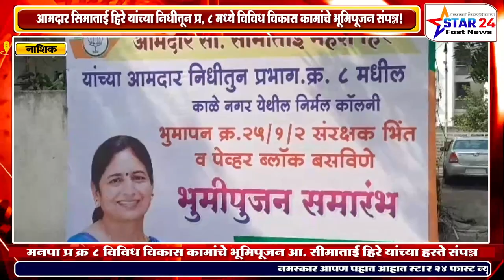आमदार सिमाताई हिरे यांच्या निधीतून प्र, ८ मध्ये विविध विकास कामांचे भूमिपूजन संपन्न!